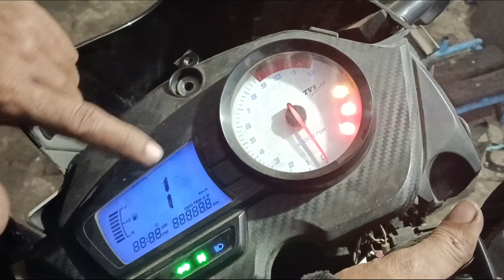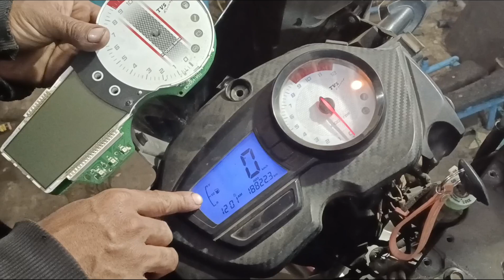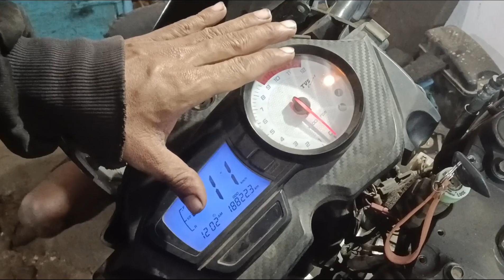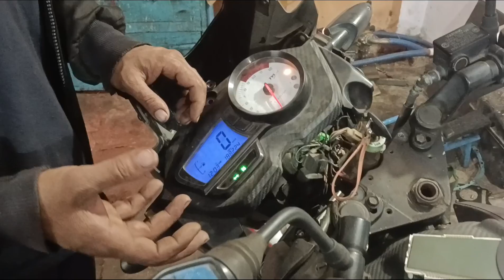TVS Apache160: Metre non abs: Apache 160 abs :Metre fitting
apache 160 abs :metre,apache 160 abs metre homes

check speed sensor apache 200
apache 160 4v abs problem
apache neutral light problem
apache fuel meter problem
apache abs light blinking
apache rtr 160 digital meter not
working
apache 160 4v speedometer not
working
apache rtr 160 rpm meter not working
apache rtr 160 speedometer price
apache rtr 160 speedometer
modification
apache ka metre
apache digital meter repair tamil
apache speed meter not working tamil
apache 160 4v bs6 speedometer
apache rtr 180 abs not working
apache me time kaise set kare

tvs apache metre abs problem
tvs apache abs problem
apache rtr abs problem
apache abs problem

pulsar n160 starting problem/Pulsar N160 fuse problem what to do?

sajirbikeguru biketechnicalpakistan​
israrchheena2​.0
mdbikeservice​ # biketechnical88